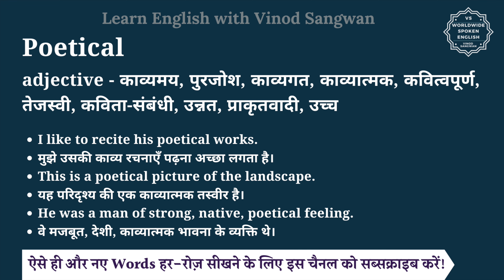Poetical meaning in Hindi | Poetical ka matlab kya hota hai | English vocabulary words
इस वीडियो में आप Poetical का हिंदी में मतलब समझेंगे और साथ में Poetical का pronunciation भी सीखेंगें यानि की आप Poetical के अर्थ के साथ साथ ये भी सीखेंगें की Poetical को कैसे बोले या Poetical को बोलने का सही तरीका क्या है |

तो बस एक मिनट में सीखिए Poetical को|
Let’s learn Hindi Meaning of Poetical in detail.

Poetical का हिंदी में अर्थ होता है
adjective - काव्यमय, पुरजोश, काव्यगत, काव्यात्मक, कवित्वपूर्ण, तेजस्वी, कविता-संबंधी, उन्नत, प्राकृतवादी, उच्च

Poetical को इन उदाहरणों से और अच्छे से समझ सकते हैं
I like to recite his poetical works.
मुझे उसकी काव्य रचनाएँ पढ़ना अच्छा लगता है।
This is a poetical picture of the landscape.
यह परिदृश्य की एक काव्यात्मक तस्वीर है।
He was a man of strong, native, poetical feeling.
वे मजबूत, देशी, काव्यात्मक भावना के व्यक्ति थे।